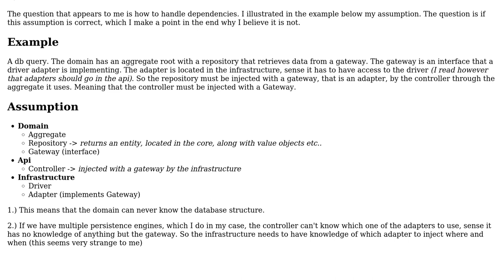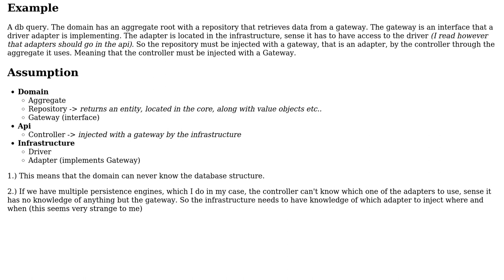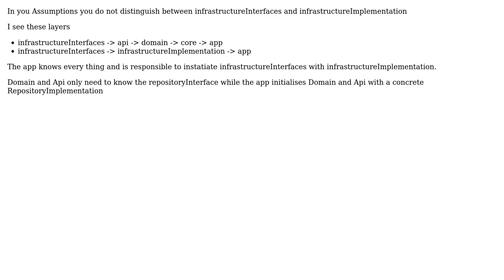Software Engineering: Onion architecture and independence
With thanks & praise to God, and with thanks to the many people who have made this project possible! You are responsible for your own actions.